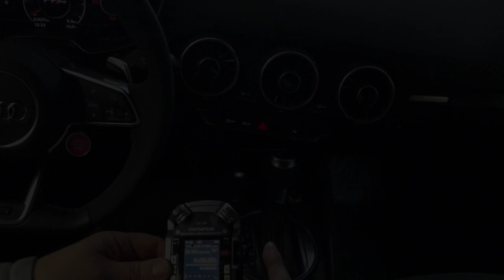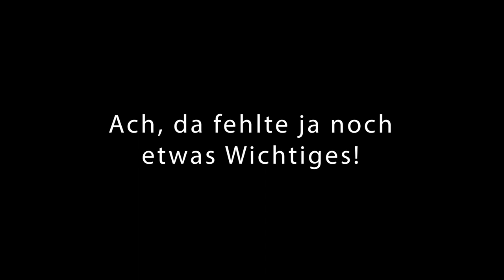Audi TT RS Mk.3 2016-2018 VFL Feldmaßnahme 30E3, Test des Updates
Das Forum kocht seit einem Jahr, jetzt kamen die Einschreiben von Audi. Zeit, das Zwangs-Update mal objektiv zu bewerten. Ist es wirklich so gravierend? Ist der Fünfzylinder jetzt kastriert?

Ein kurzer Test, der alle Halbwahrheiten und Vorbehalte beseitigen sollte.

Kapitelmarken:
00:09 Kaltstart
02:30 COMFORT D
03:45 COMFORT S
05:19 AUTO D
06:19 AUTO S
07:40 AUTO S Klappen geschlossen
08:26 AUTO S Klappen offen
09:31 DYNAMIC D Klappen offen
10:26 DYNAMIC D Klappen geschlossen
11:30 DYNAMIC D Klappen offen
12:18 DYNAMIC DYNAMIC D Klappen offen, Motor aus und Warmstart
12:51 DYNAMIC nach Warmstart
13:10 Fahrprofil ändern nach Warmstart
14:18 erneut auf DYNAMIC (S), klappen offen
14:30 Bewertung Update Teil 1
17:38 COMFORT D starke Beschleunigung #1
18:18 COMFORT D starke Beschleunigung #2
18:35 Bewertung Update Teil 2